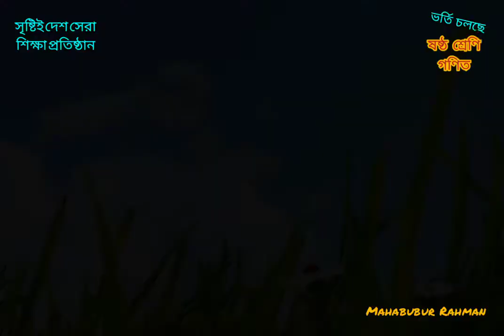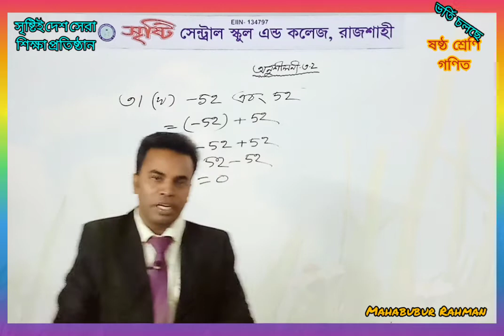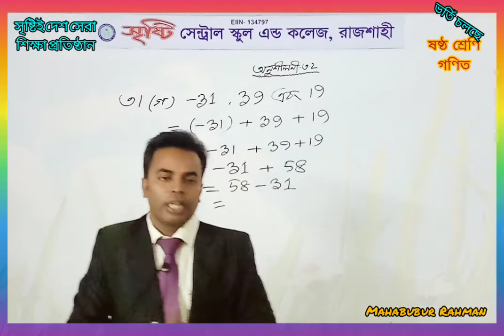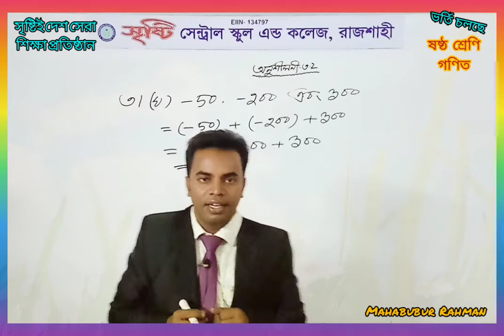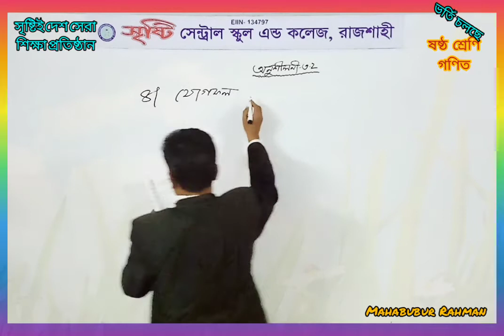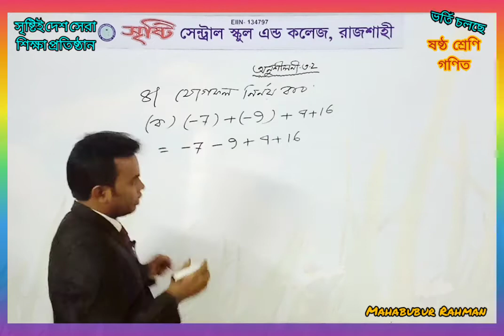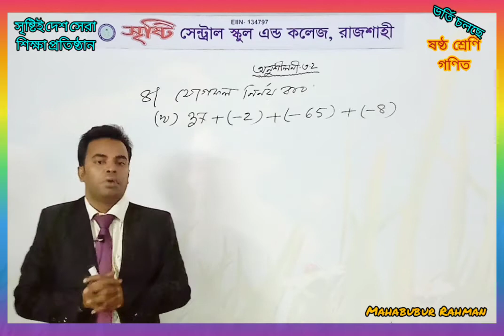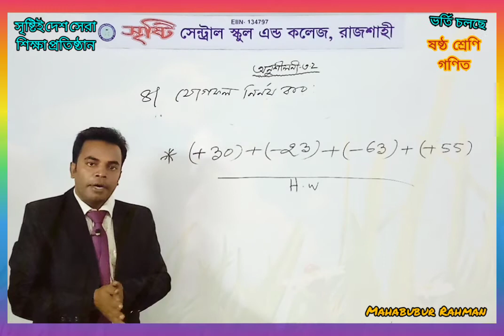ষষ্ঠ শ্রেণি গণিত অনুশীলনী ৩. ২